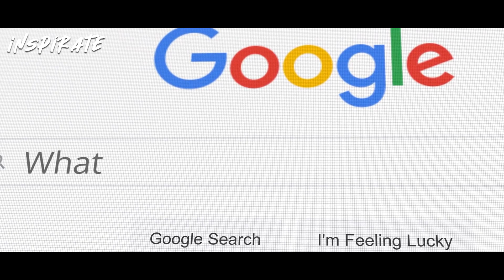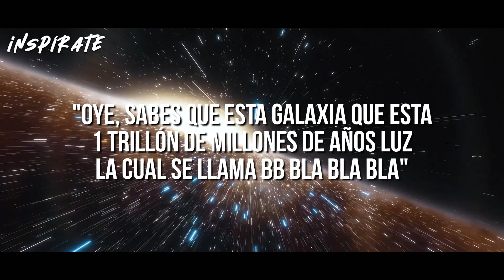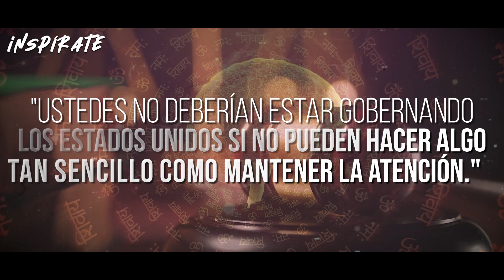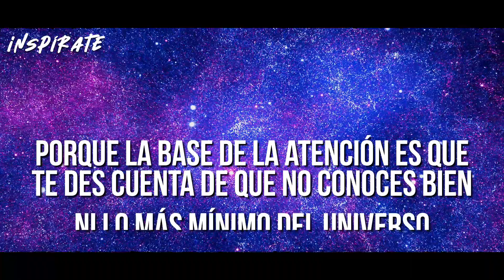El Secreto de un MULTIMILLONARIO para ser SÚPER RICO - Use esta TÉCNICA de 5 MINUTOS AHORA! Sadhguru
✅ Descubre los 3 SECRETOS más IMPORTANTES para tener la TODA LA PROSPERIDAD que te MERECES en tu VIDA

¡Si quieres saber  cómo tener ABUNDANCIA en todas las arenas de tu vida  sin sacrificar tu familia, tu salud o trabajar en exceso, regístrate en este entrenamiento gratuito de 1 hora con Sebastián Beja sólo por TIEMPO LIMITADO!

¿Sientes que a pesar de tus esfuerzos no logras alcanzar tus metas y darías cualquier cosa por tener una formula instantánea para triunfar en la vida? Las personas con éxito no se convierten en eso de la noche a la mañana. Lo que la mayoría de la gente ve a simple vista como la riqueza, una gran carrera, un propósito en la vida, es el resultado del trabajo duro y el esfuerzo a lo largo del tiempo.

Pero para el distinguido yogui Sadhguru el secreto para alcanzar el éxito y el dinero que tanto anhelas se encuentra en el poder de la atención y saber prestarla apropiadamente, ya que las oportunidades siempre están llamando a la puerta y solo podemos aprovecharlas si estamos dispuestos a mirar la vida con una perspectiva más amplia.

Así que te explicará a continuación cómo aumentar tu capacidad de estar atento, hacer que la mente vea todo como es y no se distraiga con cosas irrelevantes para que prosperes en cualquier cosa que emprendas.

⭐ Entrenamiento GRATUITO por TIEMPO LIMITADO (apúntate antes de que se cierre):

✅ Aprende a pagar todas tus deudas y liberarte de tus creencias limitantes sobre el dinero con este entrenamiento GRATUITO